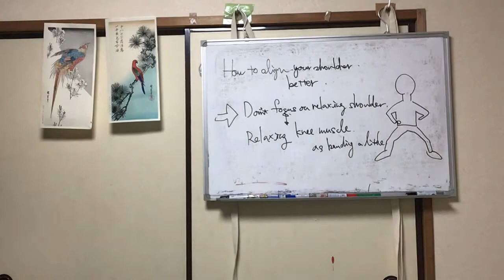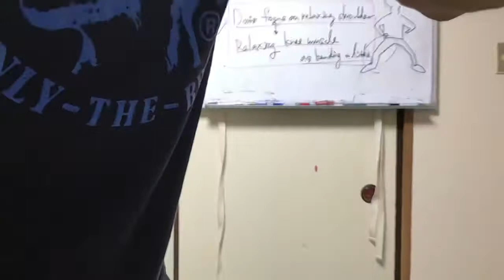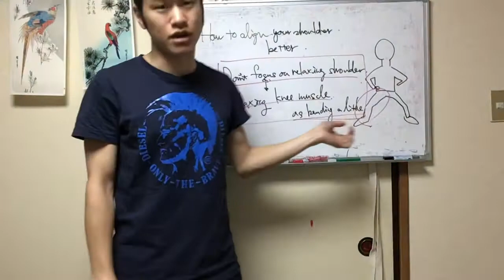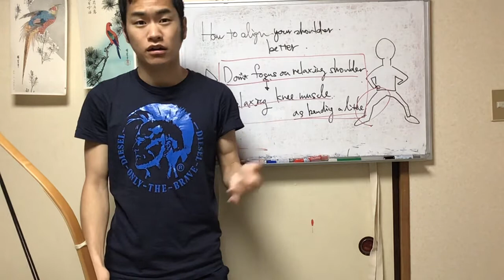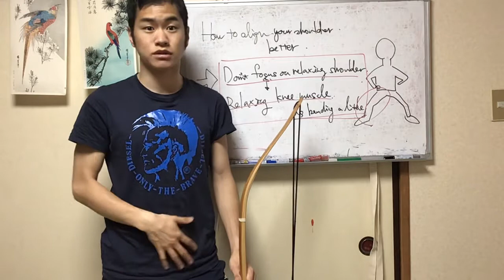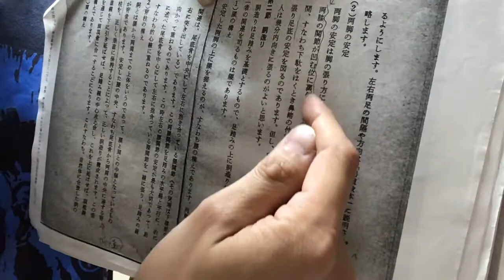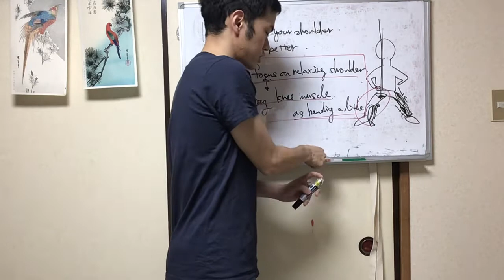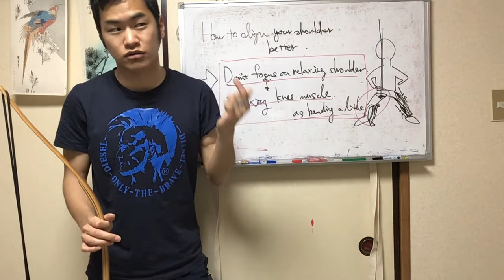【Hikiwake】Relax knee muscle. You can pull the bow with good form.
You can improve the skill of pulling the bow even if you live anywhere.

I am good at explaining how to pull the bow by using zoom and youtube video.